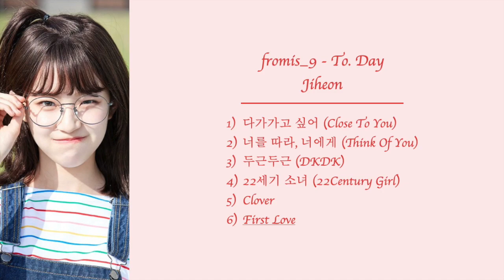fromis_9 (프로미스나인) - To. Day - Jiheon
Compilation cut of Baek Jiheon (백지헌) from fromis_9’s lines from To. Day. No ad libs included.

1) 다가가고 싶어 (Close To You)
2) 너를 따라, 너에게 (Think Of You)
3) 두근두근 (DKDK)
4) 22세기 소녀 (22Century Girl)
5) Clover
6) First Love

fromis_9
fromis_9 today
fromis_9 color coded
fromis_9 line distribution
fromis_9 saerom
fromis_9 hayoung
fromis_9 gyuri
fromis_9 jiwon
fromis_9 jisun
fromis_9 seoyeon
fromis_9 chaeyoung
fromis_9 nagyung
fromis_9 jiheon
fromis 9 dkdk
fromis 9 think of you
fromis 9 close to you
fromis 9 22 century girl
fromis 9 clover
fromis 9 first love